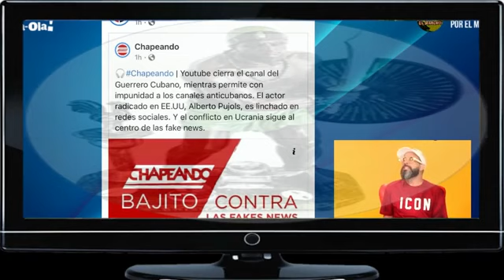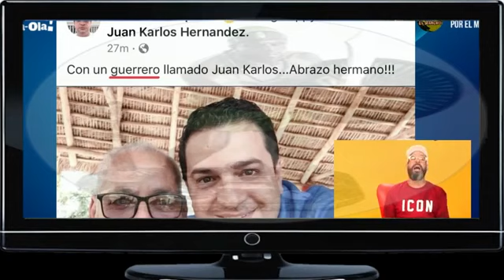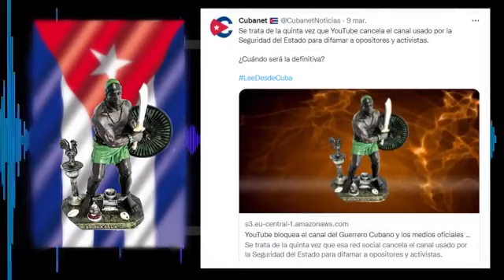Se reventó el garrapatometro cierran el canal del Guerrero Cubano y se desbocan los bichitos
Demostrando una vez más el miedo que tienen a las verdades del Guerrero Cubano solo hay que escuchar a medios dependientes y youtubers anticubanos hablar y celebrar por el cierre de un canal. Huérfanos de ideas y valor.